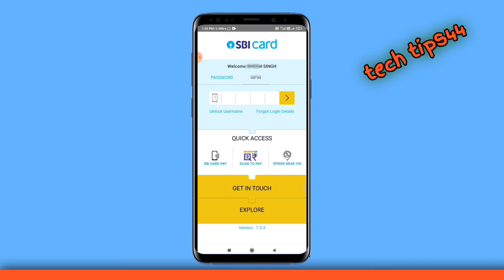encash sbi card | sbi encash inline | loan on sbi credit card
01.] encash inline loan sbi credit card
02.] sbi card inline loan
03.] sbi encash apply
04.] sbi encash inline
05.] sbi credit card encash loan offer

Looking for an easy way to encash your SBI credit card? Look no further! In this video, we'll show you how to encash your SBI credit card in just a few simple steps.

If you're looking for a way to get a loan on your SBI credit card, then this video is for you. We'll show you how to apply for a loan online and how to get the best rate for your needs. There's no need to go to a bank or financial institution - we'll take care of everything for you!